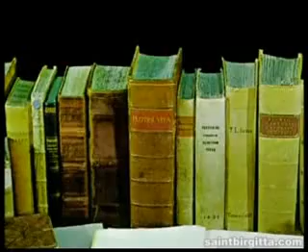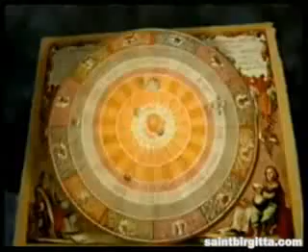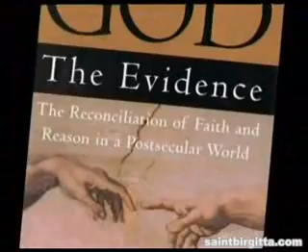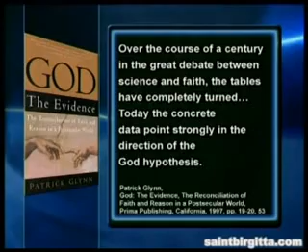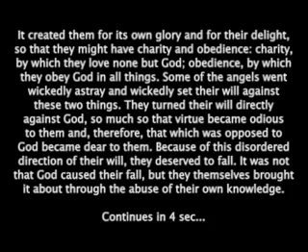The Collapse of Atheism - Part 1/4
This series covers the necessity and evidence of creation, and later the the consequences of atheism on society.